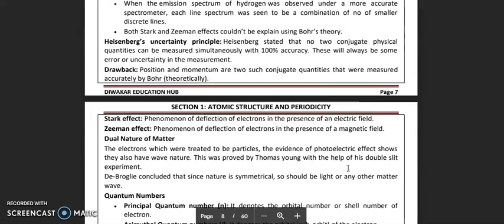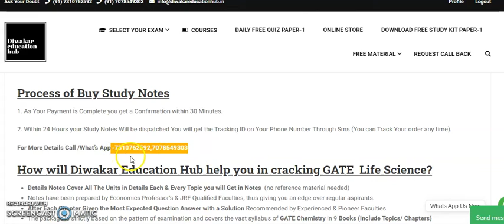GATE Chemistry [XL-P] Study Notes [Books] As Per Updated Syllabus With 2500 Question Answer